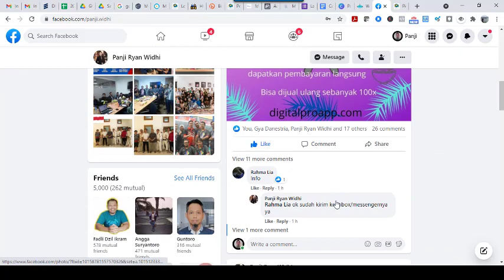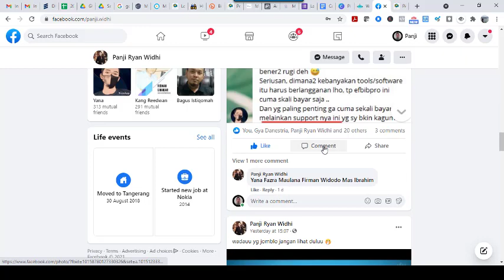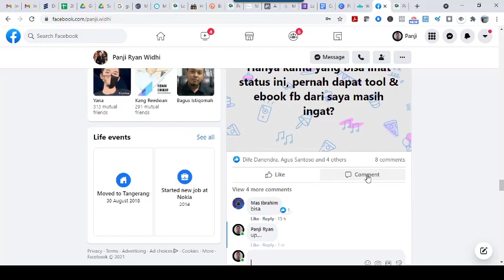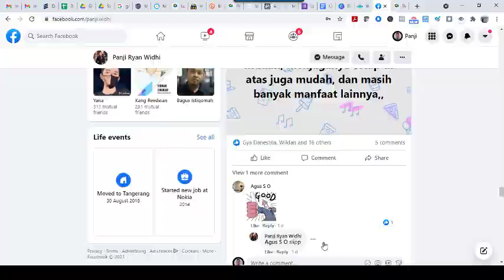Tutorial Auto Comment Facebook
Cara melakukan komentar atau sundul secara otomatis di facebook.